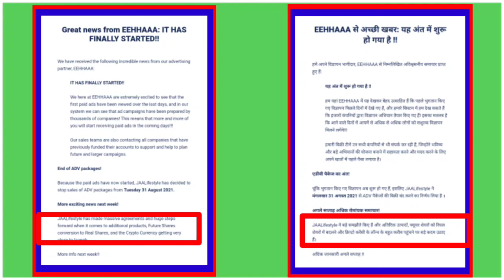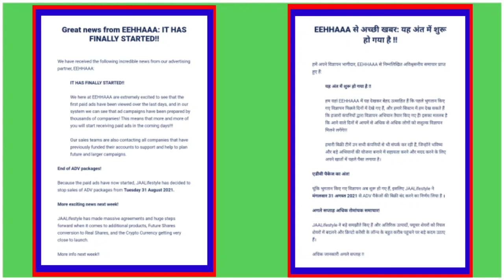💰 JAA Lifestyle New Updates | 👍 Real Ads शुरू हो गया है | 🏃 आज से सब शुरू | 💞 EEHHAA Ads Start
Thanks 🙏🙏